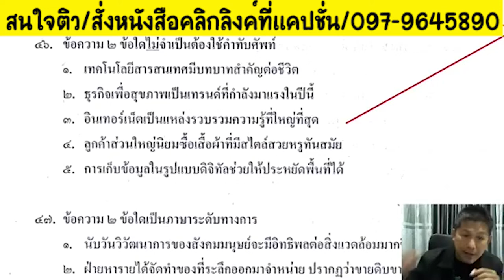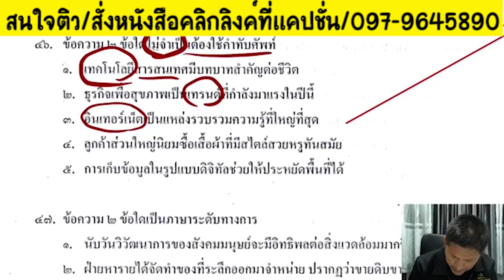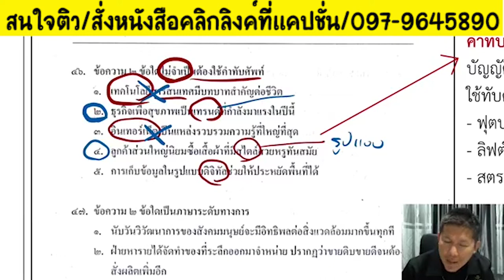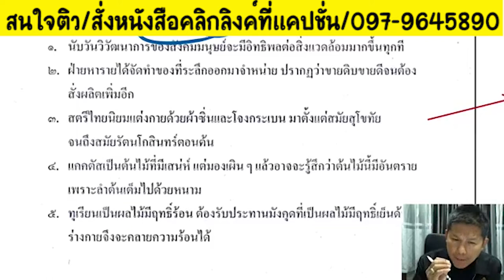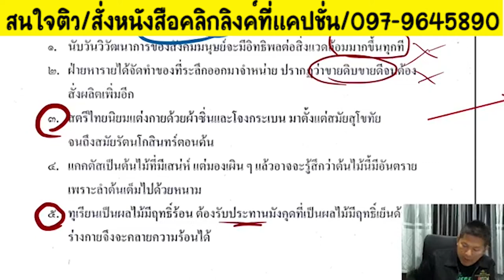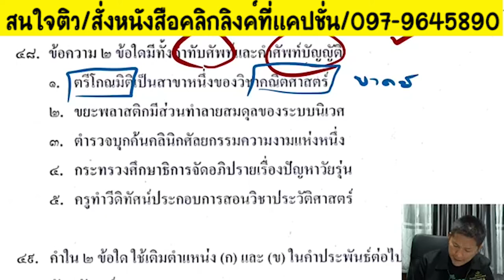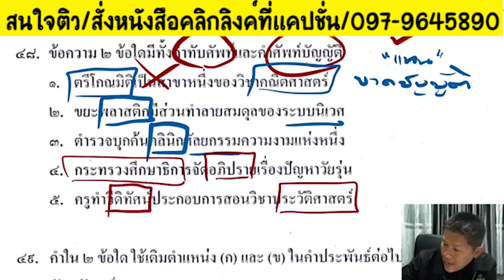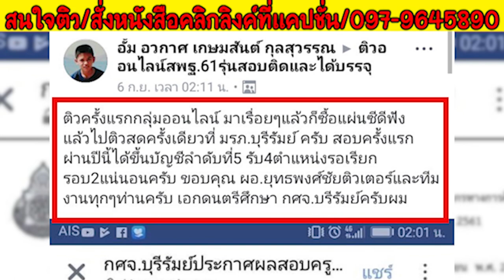📌ข้อสอบภาษาไทย สพฐ. ก.พ. อปท. ออกสอบทุกปี